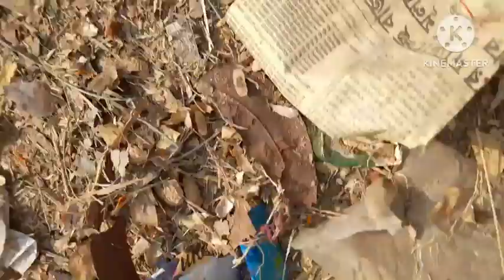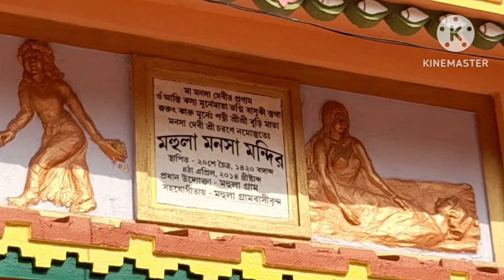মহলা মনসামাতা যুব সংঘের উদ্যোগে পরিবেশ দূষণ রোধ সমাজ সেবামূলক কাজ ঝাড়ু হাতে পলিথিন সংগ্রহ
সমাজের বুকে পলিথিন মারাত্মক ব্যাধি ।পরিবেশ দূষণের ক্ষেত্রে পলিথিনের খারাপ অবদান অপরিহার্য ।তাই পলিথিন কে যেকোন ভাবে সংরক্ষন করে এবং সে গুলোকে রিসাইকেলিঙ পদ্ধতিতে ব্যবহার করলে পরিবেশের ক্ষতি করতে পারে না ।যেকোনো ভাবে পলিথিন মুক্ত ভারতবর্ষ গড়ে তুললে আগামী প্রজন্ম একটা সুন্দর সুস্থ শান্তির পরিবেশ পাবে।
প্রত্যেক গ্রামের ক্লাব ,শহরের ক্লাব ,সংগঠিত হয়ে যদি পলিথিন মুক্ত ভারত গড়ার উদ্দেশ্য নিয়ে সমাজসেবামূলক কাজে হাত বাড়ায় তাহলে অবিলম্বে আমাদের ভারত বর্ষ নির্মল ভারত ও স্বচ্ছ ভারত অভিযানের বাস্তব রূপ দিতে পারবো।